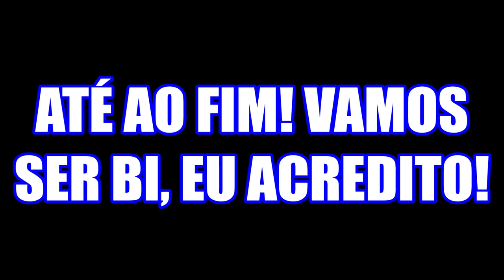INVASÃO! Feirense 1-2 FC Porto! w/Super Dragões!